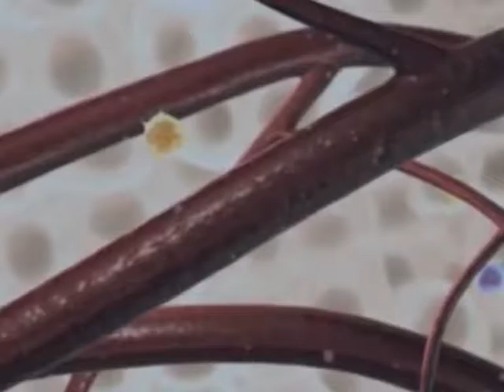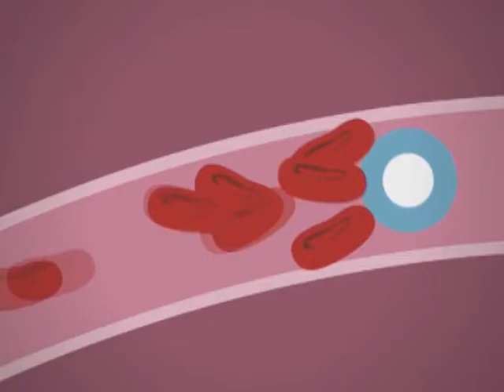Ricerca & Salute - "Giornata mondiale contro l Ictus cerebrale"